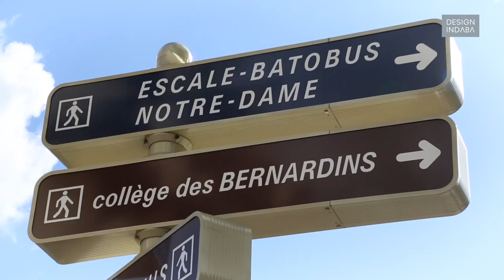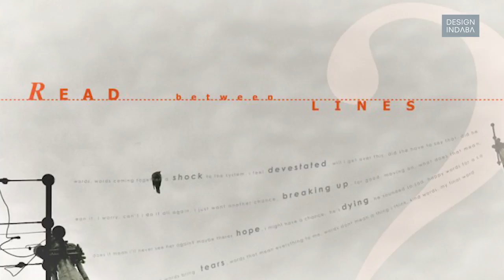Lucille Tenazas: To teach graphic design, is to learn to adapt with the field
Lucille Tenazas, founder of Tenazas Design, has been teaching and practicing design for over 35 years. Tenazas teaches her students how to evolve with the industry in order to remain relevant.